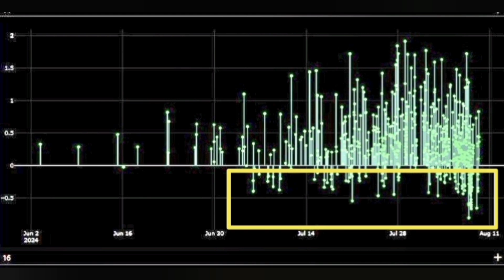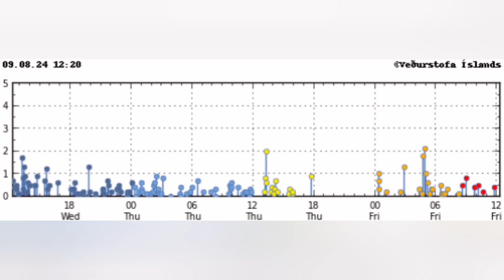IMO Update (9/8/2024): Steady Rise In Earthquake, Iceland KayOne Volcano Eruption Update,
Update 9/8/2024

Up to 300 earthquakes have occurred in the Sundhnúka crater series since Monday. The number of earthquakes continues to increase.

The probability of a magma flow and even a volcanic eruption is increasing, and the risk assessment in the area remains unchanged.

This is stated in the press release of the Icelandic Meteorological Office.
All of them are so-called small earthquakes below M2.0 in magnitude, and most of them are below M1.0 in magnitude.

"Deformation data and model calculations show that landris and magma accumulation under Svartsengi is similar to the last few days. These data show signs that magma pressure is continuing to increase and this is a similar trend as in the weeks before the recent magma flows and eruptions."